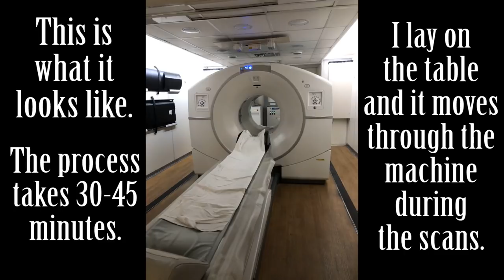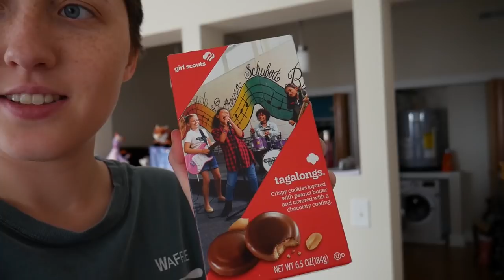SCAN WEEK VLOG | 3 Hour MRI | Cancer Adventures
Last week I had a PET Scan and an MRI to check the status of my stage 4 breast cancer after radiation treatment. I also had a bone density x-ray since the medication I am on can lead to osteoporosis. Overall, it was a very stressful and tiring week. Have you ever had a 3 hour MRI? It's not fun.